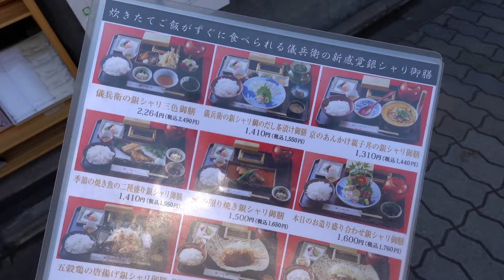京の米料亭『八代目儀兵衛』 【Rice restaurant in Kyoto/Hachidaime Gi He E 】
八代目儀兵衛に絶品なお米を食べに行った動画です。
五つ星のお米マイスターの選んだお米を、
お腹いっぱいになるまでいただけます^^
お米を食べて嬉しくなったのは久しぶり！

這是吃八代目儀兵衛的非常好吃的白飯的動畫.
日本五星級白飯邁斯特（巨匠）選出來的米,
非常好吃! 白飯可以吃到飽^^
我很久沒有只吃白飯這麼開心!
很好吃喔^^

　　                 カメラ(camera)：Sony rx100m7・グリップ(grip)：Sony shooting grip
                         カメラ(camera)：Sony a7iii・レンズ(lens)：SONY SEL20F18G FE 20mm F1.8